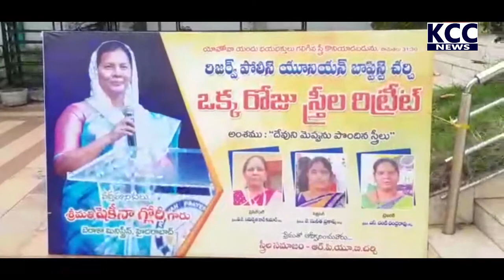RESEVE POLICE UNION CHURCH || 14-07-2022 KCC NEWS